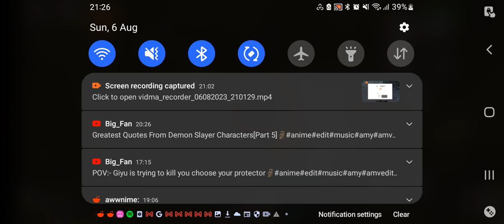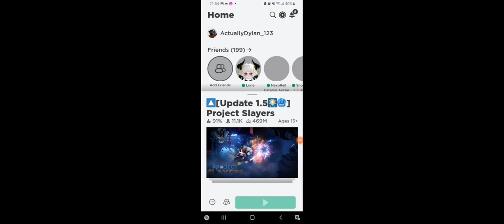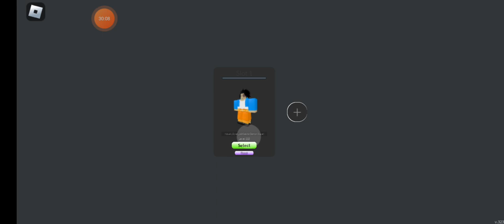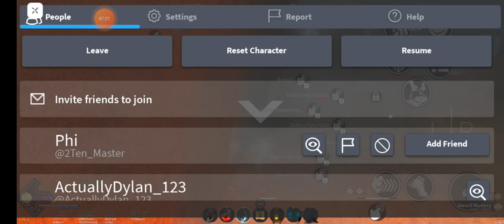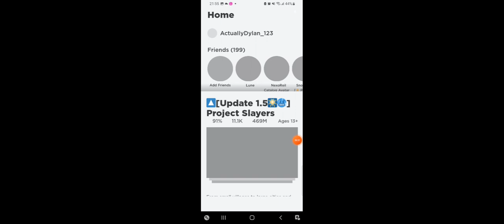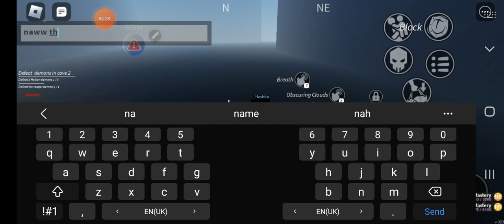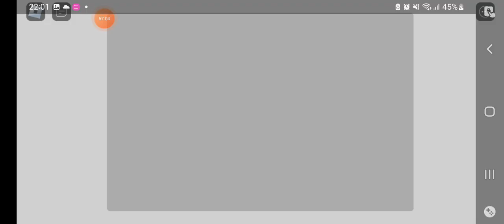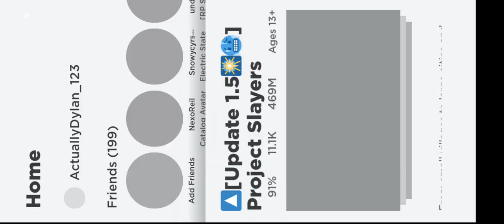Recording Map 1 and 2